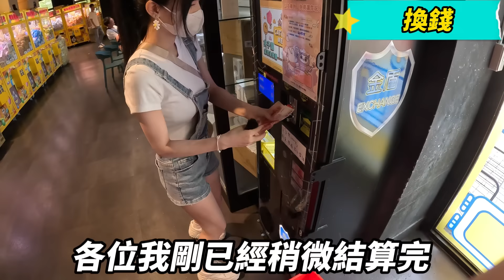[菜雞探店Ep70]半年不見的萬華夾子園 與蒟蒻的二番戰 @Imjuruo 贏家全拿的對決《本片抽獎》【夾娃娃、娃娃機、零食場、UFO キャッチャー คลิปตุ๊กตา、claw machine】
夾子園萬華旗艦店
台北市萬華區艋舺大道101號

記得去蒟蒻的頻道看合作的影片
真的是...QQ
其實萬華很久沒去
這次去體感還不錯
還是要挑一下台
看完我的影片再看蒟蒻影片
就知道不挑台的下場

2024/6/11晚上九點抽出幸運得主